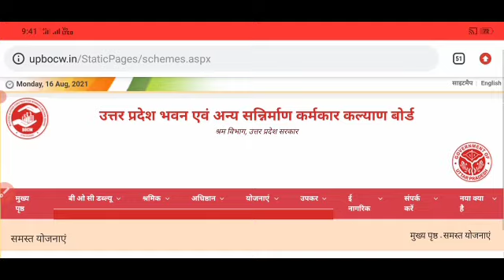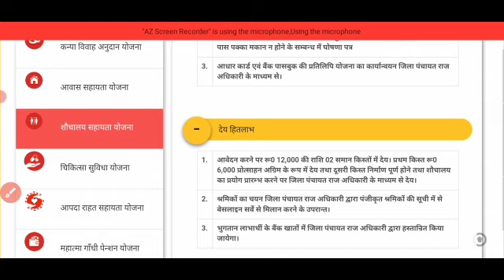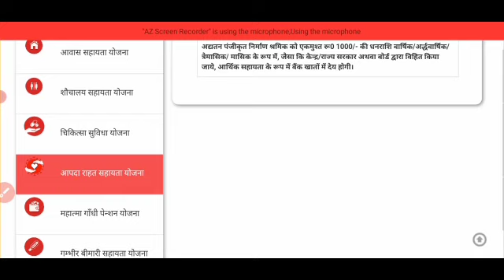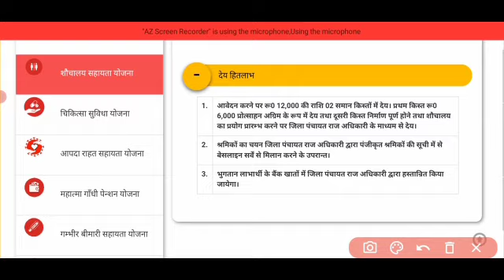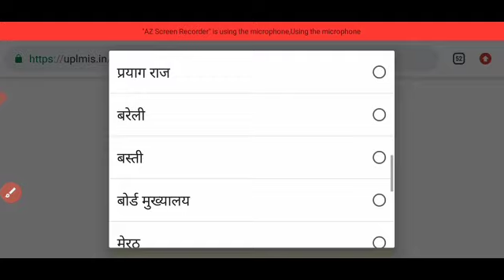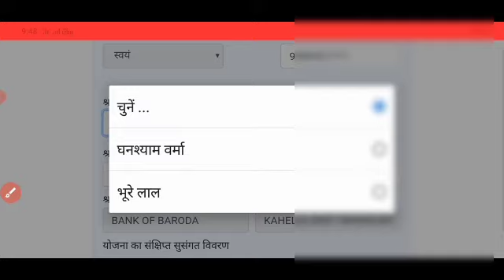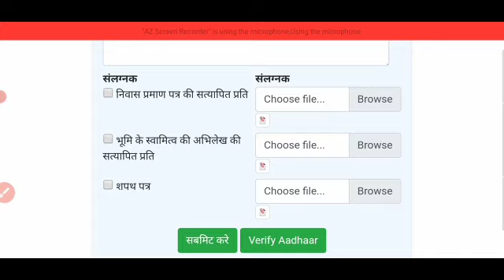लेबर कार्ड शौचालय सहायता योजना ऑनलाइन अप्लाई करें। मिलेंगे 12000 रुपए SK Verma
लेबर कार्ड शौचालय सहायता योजना ऑनलाइन अप्लाई। मिलेंगे 12000 रुपए SK Verma

Your Quarrie

chikitsa suvidha yojana ka paisa Kisi ko Nahin milega

labour card 1000 rupaye is din aana shuru

majdoor card 1000 rupaye

साइकिल सहायता योजना

साइकिल के लिए कैसे अप्लाई करें लेबर कार्ड से

labour card Aadhar verify

 labour card me Aadhar verify kaise karen

labour card ka paisa nhai milega

labour card reject

labour card galat dastavej

labour card ka paisa nhai milega Kuch logon ko

CSC se Aadhar verify kaise karen

majdoor card ka paisa nhai milega

labour card renew Jaise kare

labour card apply online CSC

संत रविदास शिक्षा सहायता योजना

विकलांग की दशा में योजना अप्लाई कैसे करें लेबर कार्ड

लेबर कार्ड की ₹1000 की दूसरी तीसरी किस्त मिलेगी क्या
video link

labour card ki koi bhi yojana ka bajat Kaise pata kare

लेबर कार्ड का अंशदान कैसे जमा करें CSC Se

AADHAR VERIFY labour card

labour card mein Kise bhe yojana ka bajat Kaise dhekhe

SK Verma